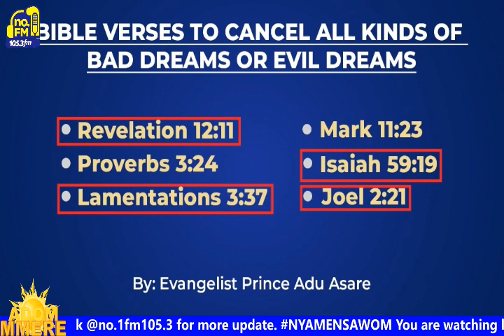BIBLE VERSES TO CANCEL ALL KINDS OF BAD DREAMS PART 2 | EVANGELIST PRINCE ADU ASARE